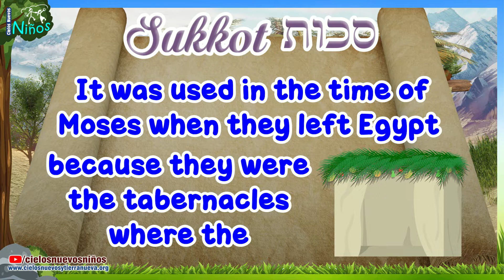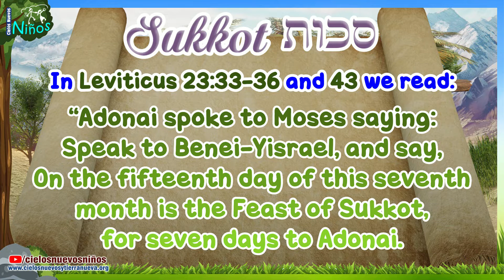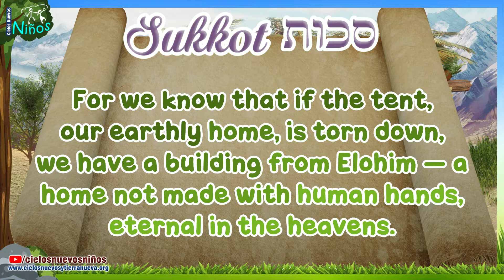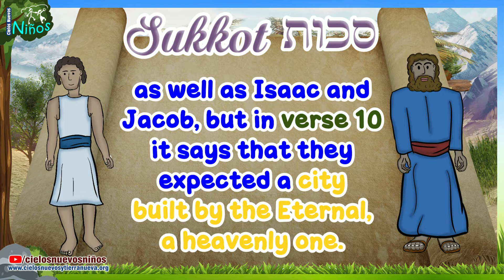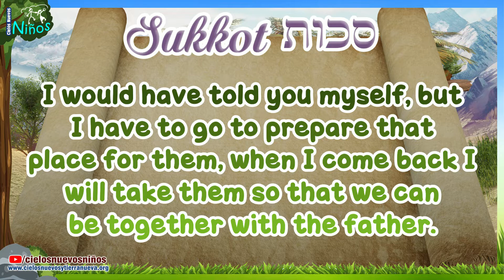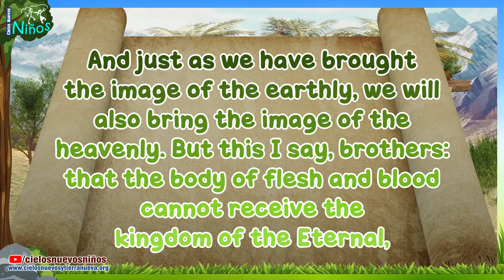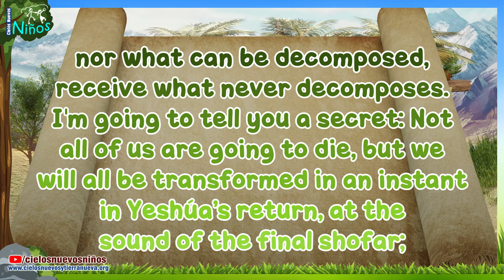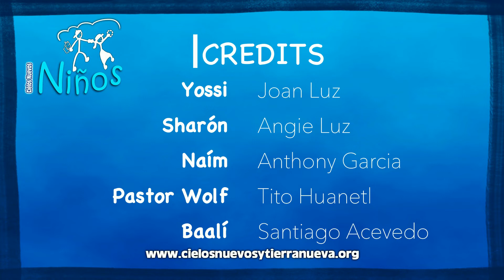Chag Sameach Sukkot!! First day of Sukkot